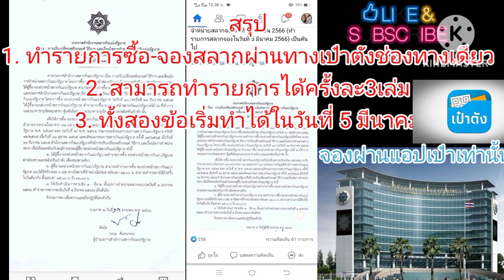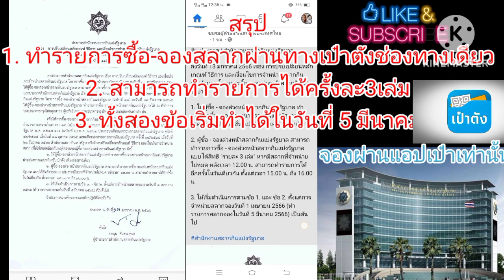Ep.25 ประกาศสำนักงานสลากกินแบ่งรัฐบาล กดซื้อ-จองสลาก ผ่านแอปเป๋าตังได้สิทธิ์คนละ3เล่มเริ่ม 5มีนาคม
สรุป
1. ทำรายการซื้อ-จองสลากผ่านทางเป๋าตังช่องทางเดียว
2. สามารถทำรายการได้ครั้งละ3เล่ม
3. ทั้งสองข้อเริ่มทำได้ในวันที่ 5 มีนาคม